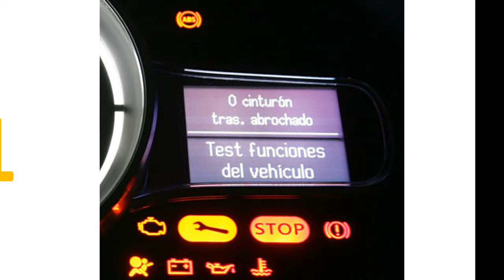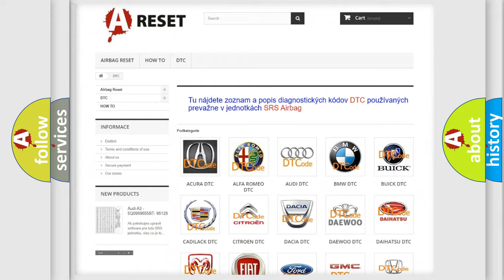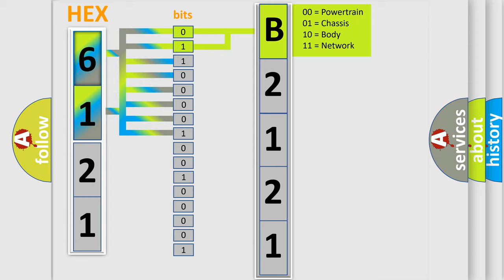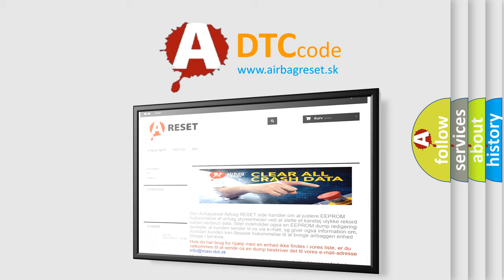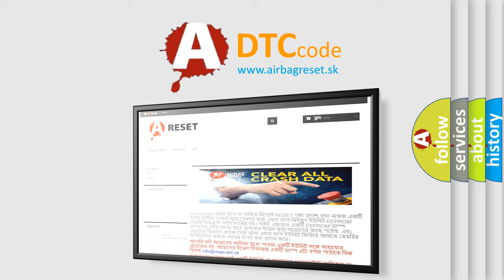DTC Jeep B2121-15 Short Explanation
Contents:
0:21 Basic DTC analysis according to OBD2 protocol standard.
1:48 Insight into programming
2:58 A diagnostically understandable description of the Diagnostic Trouble Code
3:05 Basic error definition

Make
Jeep
Code
B2121 15
Definition
Description
engine torque  gt  120Nm
Failure Type